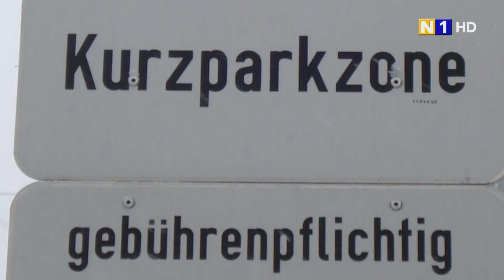SPÖ Bez. Bruck a.d. Leitha - Verkehrspolitische Herausforderungen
Die Verkehrssituation in der Ostregion wird immer prekärer. In einer Pressekonferenz der SPÖ Bezirksorganisation Bruck an der Leihta waren Ursachen aber auch Lösungsansätze ein Thema.